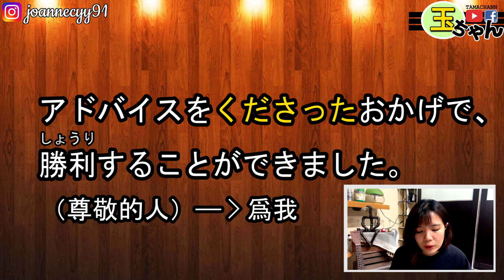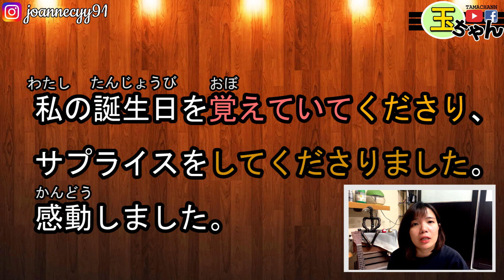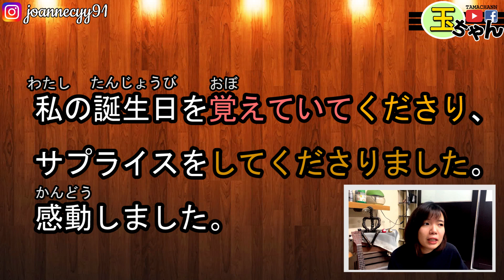【日語文法教學】「～くださる」くれるの尊敬形 謙讓形？抓爆頭的日文！！ 簡單解説生活實用日語例句一看就懂 | Japanese Grammar | TAMA CHANN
【SEE MORE...】

❤♐影片目的♐❤

①「～てくださる」
「くれる」の尊敬語

【意味】
別人為我做的事情
對方應當地位高，長輩，前輩或者顧客時表達尊敬的用法